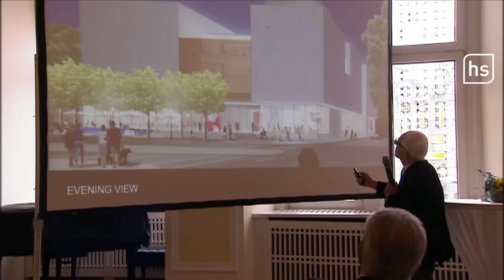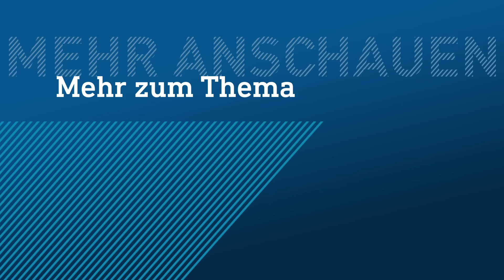Wer ist dieser Reinhard Ernst und warum tut er das? | hessenschau DAS THEMA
Der Unternehmer und Kunstmäzen Reinhard Ernst hat seinen Lebenstraum verwirklicht: Er schenkt der Stadt Wiesbaden ein einzigartiges Museum. Nach acht Jahren Planung und Bauzeit öffnet die "Kathedrale der Kunst" am Wochenende endlich ihre Türen und präsentiert eine beeindruckende Sammlung.

Aber: Wer ist Reinhard Ernst, der geheimnisvolle Millionär, der Wiesbaden dieses spektakuläre Kunst-Museum schenkt? Welche Motivation steckt hinter einem solchen Schritt? Das wollten wir bei hessenschau DAS THEMA auch wissen und haben den Selfmade-Man in seinem Museum getroffen. Und wir zeigen euch, warum man das Museum auf keinen Fall verpassen sollte. (Kleiner Spoiler: Unter anderem, weil schon der Bau selbst sehenswert ist – entworfen von einem japanischen Star-Architekten)